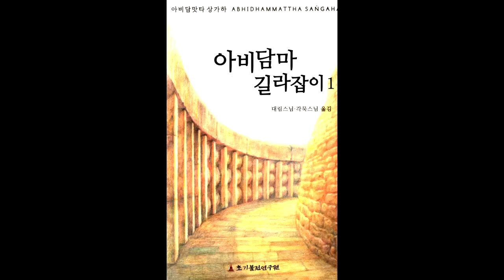아비담마 길라잡이 98 제2권 p28 물질의 열거